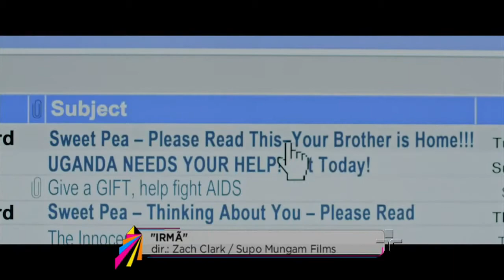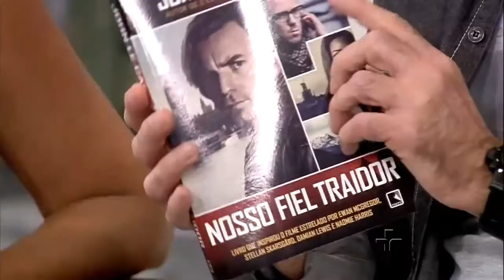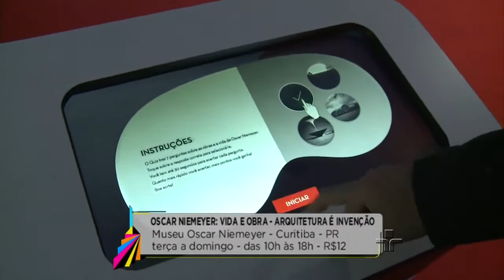Metrópolis | 07/10/2016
No Metrópolis de hoje a história da telenovela em uma nova série da tv cultura. Maurício Adinolfi e as instalações no meio da praia. E as dicas de cinema com o Cunha Junior.